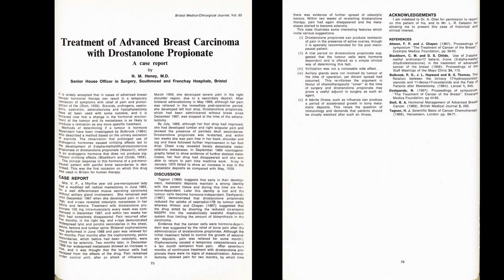Исследование о применение Дростанолон пропионатом (мастерон) при Рак молочной железы Pub Med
Бристольский медико-хирургический журнал Клинический случай, описанный доктором медицины Н. М. Хени. Старший врач отделения хирургии, больницы Саутмид и Френчей, Бристоль. Исследование о применение Дростанолон пропионатом  (мастерон) при Рак молочной железы.